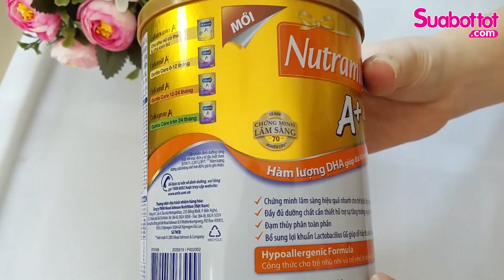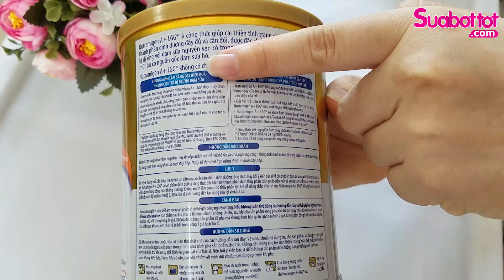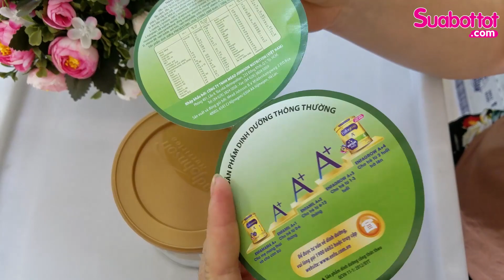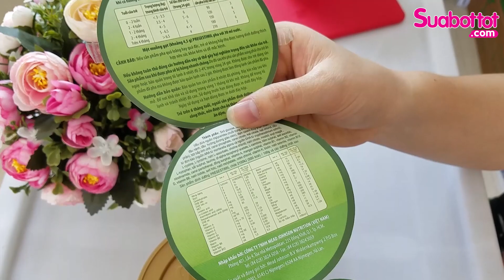Các loại sữa dành cho trẻ Dị Ứng Đạm Sữa Bò được Bác Sĩ khuyên dùng - SBT VLog 18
Dị ứng đạm sữa bò là tình trạng trẻ có biểu hiện bất thường vài phút sau khi uống sữa bò: tiêu chảy, non ói, nổi mẩn đỏ, sưng ngoài da,… gây ảnh hưởng lớn đến sức khỏe của trẻ.

Dị ứng đạm sữa bò là một trong những dị ứng đang phổ biến nhất trong 3 năm đầu đời của trẻ, do hệ miễn dịch của trẻ nhậy cảm quá mức với Protein có trong sữa bò. Khi trẻ mắc phải tình trạng này hệ thống miễn dịch trong cơ thể nhận diện sai lầm protein trong sữa bò là chất có hại. Hệ thống miễn dịch sẽ cố gắng bảo vệ cơ thể bẳng cách đánh lại các chất protein này gây ra tình trạng dị ứng. Điều này có thể ảnh hưởng đến bộ phận khác của cơ thể như da, hệ hộ hấp, hệ tiêu hóa và toàn thân của trẻ.